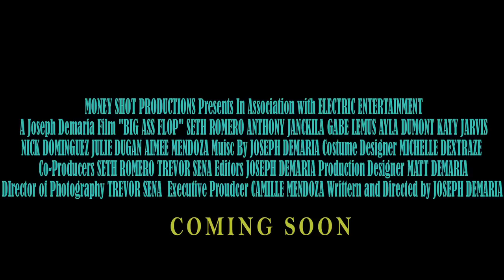Big Ass Flop | Official Trailer (2014) Movie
Starring Seth Romero, Gabe Lemus, and Anthony Janckila.